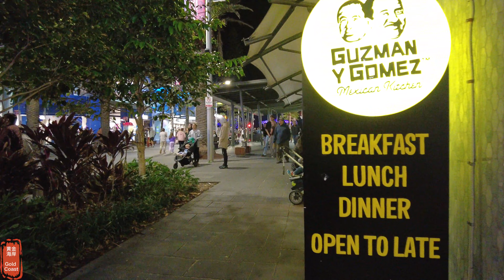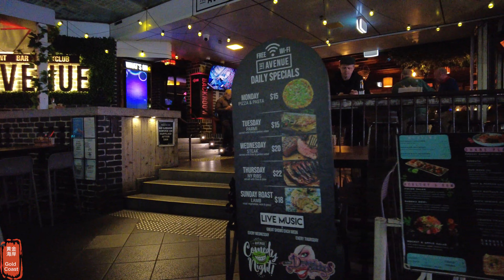[4k] Surfers Paradise Nightlife Walking Tour | Gold Coast | Queensland | Australia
Filming started at 6pm on 16th June 2023 Friday. Temperature 18°C

Suburb: Surfers Paradise
City: Gold Coast
State: Queensland
Postcode: 4217
Country: Australia

00:00 Starting
09:26 v
14:39 v
22:14 v
25:26 v
30:25 v
32:59 v
35:40 v
37:03 v
37:46 ending
37:56 the end